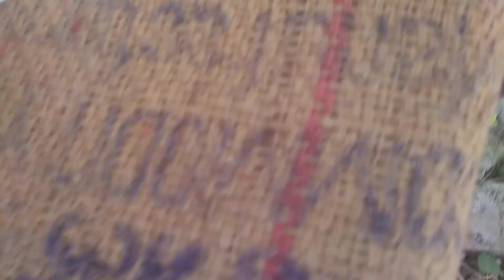Kashmir hanybee June 2021